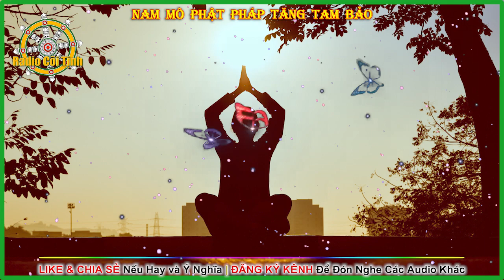Tất Cả Mọi Thứ Về Bản Chất Đều Giống Nhau | Sự Bình An Không Lay Chuyển – phần 3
Lẽ Sinh Diệt - Lý Tu Hành - Quyển 8
Sự Bình An Không Lay Chuyển – phần 3
Tác giả: Thiền sư Ajahn Chah
Người dịch: Lê Kim Kha
►Đăng Ký đón nghe Audio miễn phí:
Mục Lục
0:00 Intro
0:13 Tu Tập Hết Mình
15:40 Tôn Trọng Truyền Thống, Truyền Thừa
32:22 Nắm Vững Về Thiền Tập
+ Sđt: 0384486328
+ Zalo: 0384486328